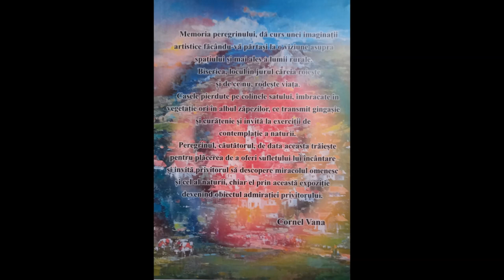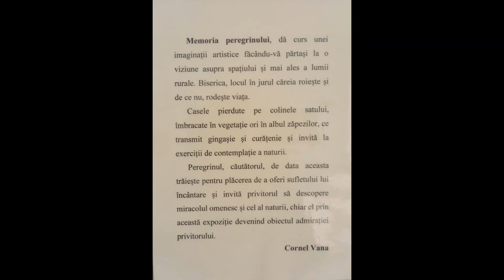CORNEL VANA EXPOZIȚIE PERSONALĂ SEPTEMBRIE 2022 GALERIA DE ARTĂ ,,VALER SUCIU" TURDA